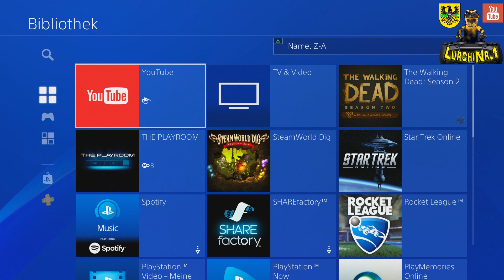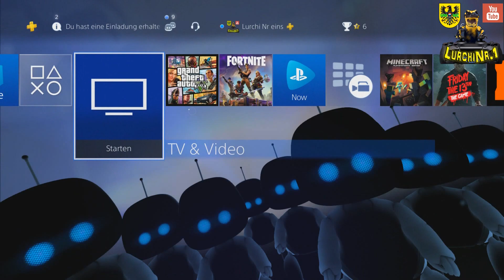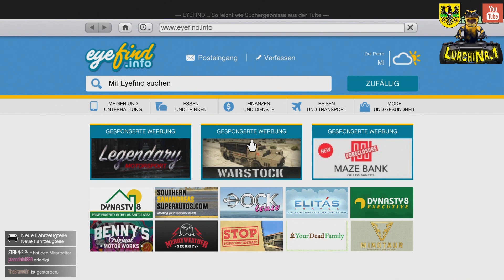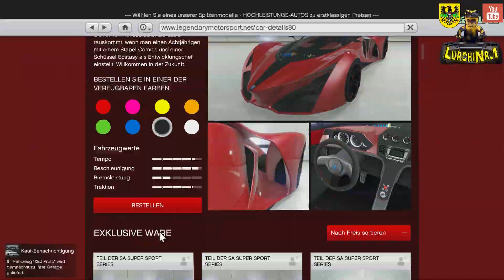ALLES UMSONST BEKOMMEN IN GTA 5 ONLINE 1.43 | FREEZE MONEY GLITCH | GERMAN/DEUTSCH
ALLES KAUFEN WAS IHR WOLLT FÜR 0.- GTA 5 DOLLAR

►Videobeschreibung▼

▼Meine Konsolen▼:
 ►Ps4 (PSN: L-U-R-C-H-I)
 ►Ps3-Jailbreak
 ►PC